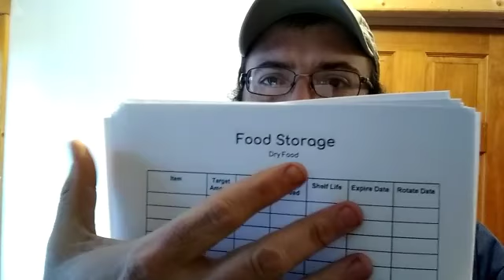Organize your Preps and Homestead for FREE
Here is one of the ways we keep our homestead and preps organized. We use some simple forms that I have made to keep track of our inventory, production and goals. I have made these forms available to download free. I hope and pray these forms will help you move forward a little more on your Homestead.

Your input on these forms are also welcome. As I update the forms I will let you know.